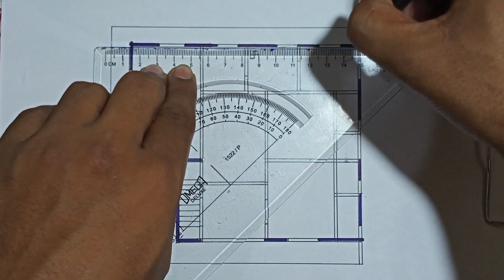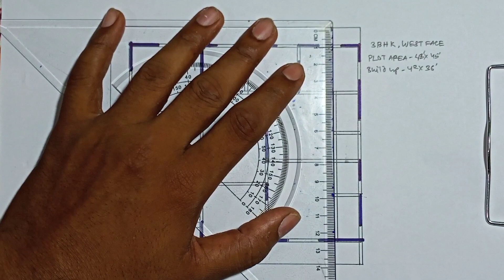36 x 42 home design,36 x 42 house plans, 36 x 42 house design, 3 bhk west facing vastu plan,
36 x 42 house plans, 36 x 42 house design, 3 bhk west facing house plan as per vastu, 3 bhk house plan, 3bedroom 3bath house plans, 36x42 ghar ka naksha, 36x42 home design, 3 bhk house plan with car parking.

This is a west facing house plan based on Vastu. The house has sit out, car porch, living room, dining area, kitchen, store, common toilet/bath and 3 bedrooms with attached toilet cum bath. Master bedroom has also a western type toilet, which is the extra fitcher. The dining and living hall is vast and specious. The cross ventilation ensures that there is enough air circulation inside the house.

Total Area : 1340 Square Feet

Car porch
Sit out
Living room
Dining area
3 Bedroom with attached bathroom
Common bathroom
Kitchen
Stairs